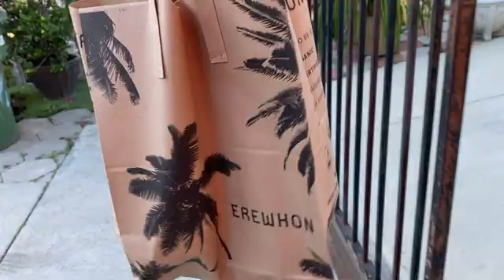VLOG: my journey with social media, easy & simple pasta recipe + functional ab routine!